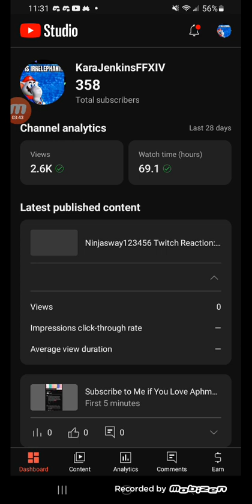Update: Videos and Shorts Will Go Back to Old Pattern Before my June/July Break of This Year!